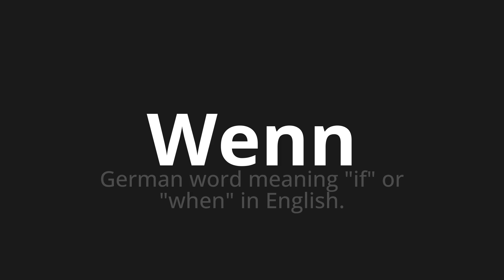How to pronounce Wenn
Master the Pronunciation of 'Wenn which means if' - which means : German Word Meaning "If" Or "When" in English. 📝 with @PronunciationGerman 🎓🗣️ - [Your Guide to German]

Learn to pronounce 'Wenn' perfectly in German with our easy and engaging tutorial by @PronunciationGerman! 📖📽️ In this comprehensive video, we provide you with native speaker examples 🗣️👂 and phonetic breakdowns 🎵 to ensure you get the pronunciation just right.

How to say If in German